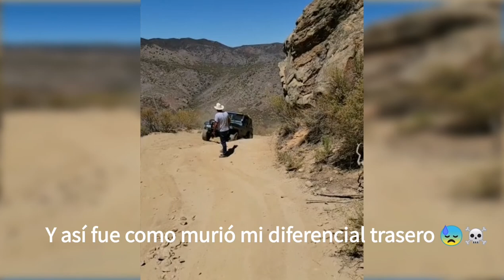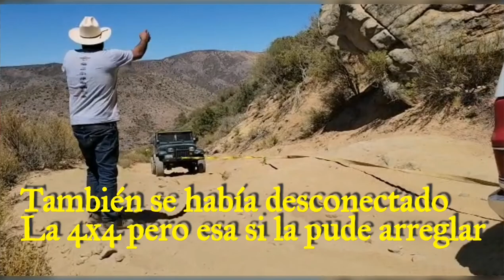Travesía a San Pedro Mártir (FAIL)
En este video quería plasmar el trayecto hacia la sierra de San Pedro Mártir,   una de las travesías mas interesantes que me ha tocado realizar,  pero algo salió mal.